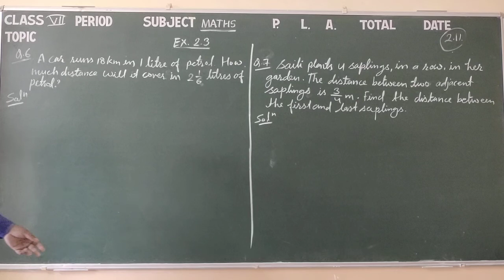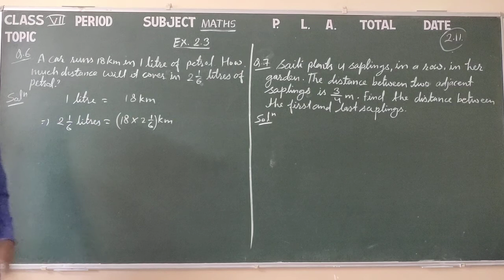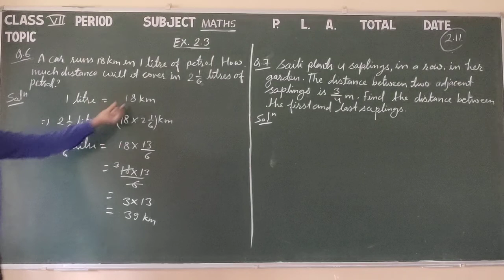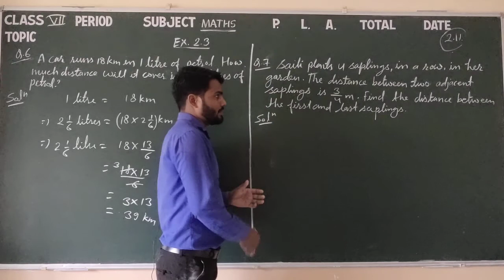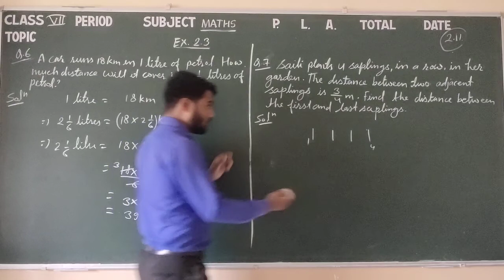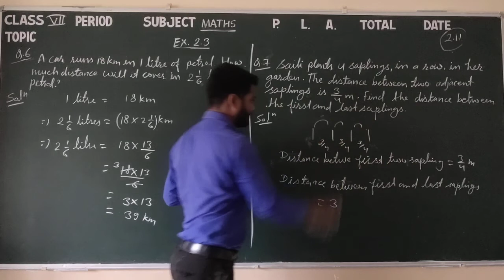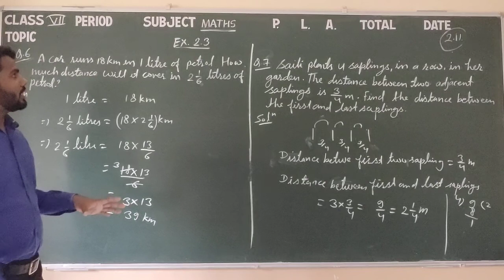CLASS 7 Maths 2.11